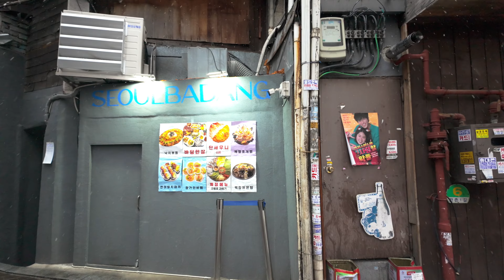무교동에서 대학로까지~ 눈 내리는 서울 중심가 산책 | From Mugyo-dong to Daehak-ro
무교동에서 대학로까지~ 눈 내리는 서울 중심가 산책
From Mugyo-dong to Daehak-ro. A walk in the center of Seoul with snow

00:00 Preview 프리뷰
00:50 Mugyo-dong 무교동
06:00 Jongno-gu Office Entrance 종로구청입구
10:20 Jongmyo Square Park 종묘광장공원
16:40 Seosunla-gil 서순라길
25:33 Yulgok Tunnel 율곡터널
35:24 Wonnam-dong Intersection 원남동사거리
41:20 Ewha Intersection 이화사거리
46:55 Daehak-ro 대학로

◼︎ 'Seoul Walking Day' tries to make good videos of various landscapes in Seoul.
◼︎ ‘서울걷는데이’는 서울의 다양한 풍경을 담는 좋은 영상을 만들기 위해 노력합니다.